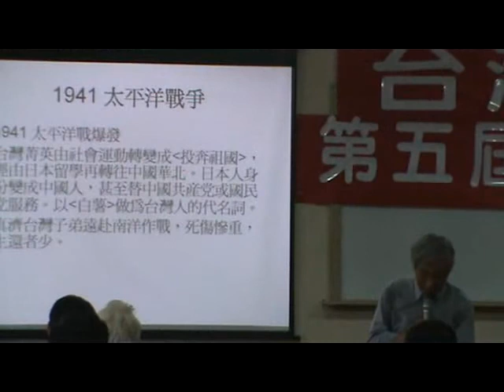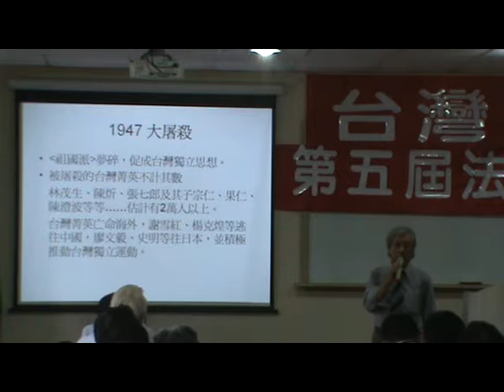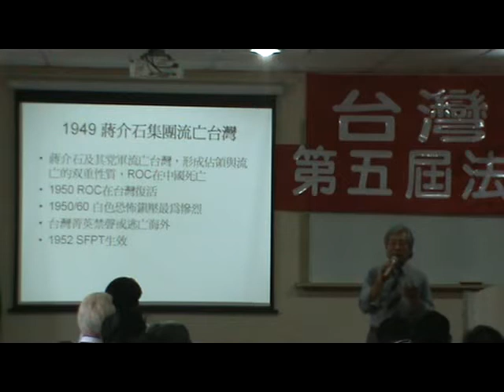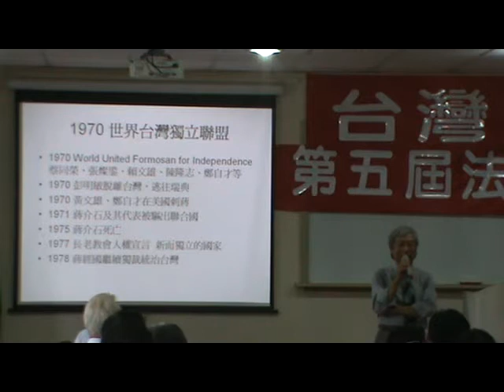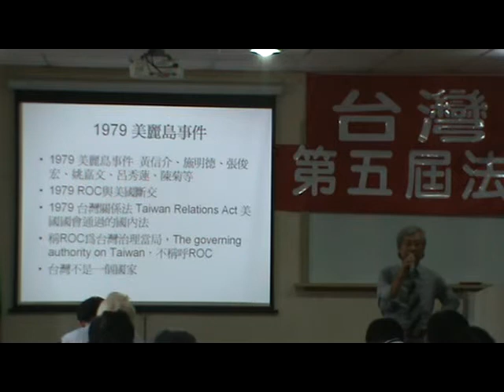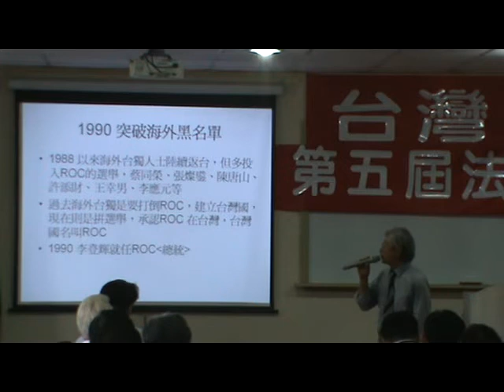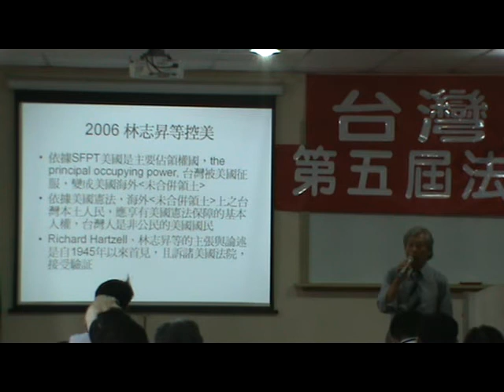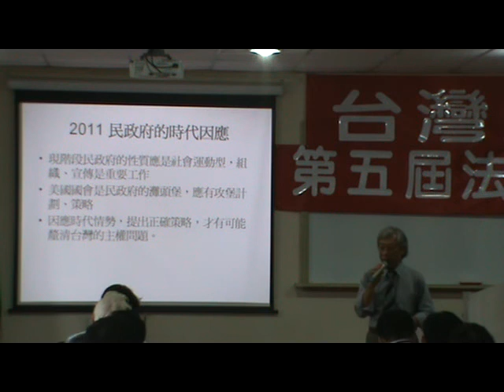台灣民政府第五屆法理建國學院M2U00081